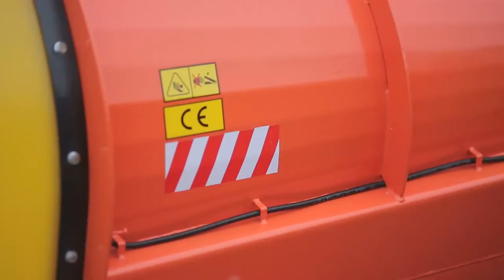Pług ATMP do śniegu odśnieżania typ V składany/rozkładany do ładowarki, ładowacza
Prezentujemy Państwu pług do odśnieżania śniegu firmy ATMP
Typ V, model Nietoperz.

    Szerokości: od 1,8m do 3,3m
    Wysokość 1,1 - 1,3m
    Guma zagarniająca: "kostka" 50mm wzmacniana kordem
    Oświetlenie obrysowe LED
    Płynna regulacja ramion
    Funkcja kopiowania terenu
    Sprężyny amortyzujące uderzenia lemiesza
    Materiał łączący ramiona: poliuretan
    Sterownik ramion i świateł

Wyposażenie dodatkowe:

Poliuretanowe koła podporowe lub ślizgi
Lemiesz ze stali HB500
Lemiesz z poliuretanu
Hydroakumulator
Boczne osłony poliuretanowe.

Dowolne mocowanie do wybranej maszyny: Euroramka, JCB, Manitou.